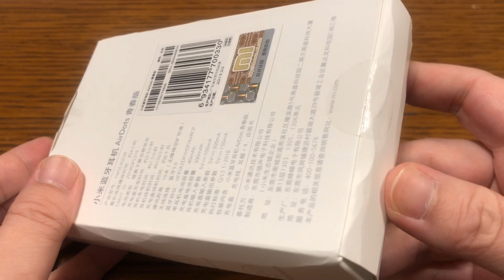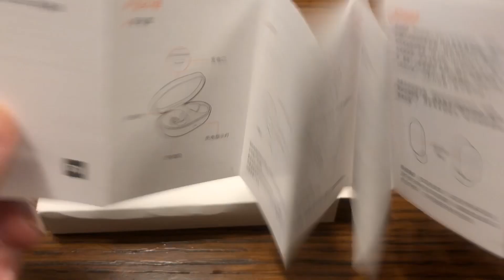【美しい！】シャオミの独立イヤホン届く【Xiaomi AirDots 青春版】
◆Xiaomi AirDots 青春版
ページ価格：$79.99 ⇒ $49.99